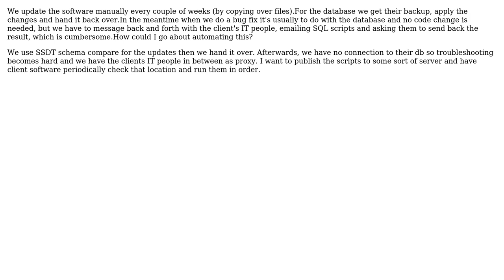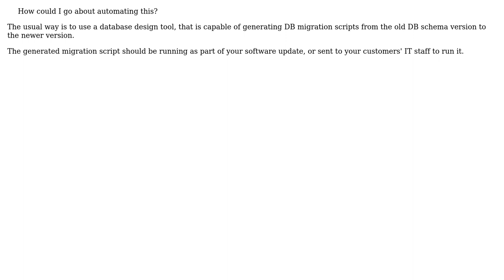Software Engineering: Running SQL queries and getting back the result on deployed software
With thanks & praise to God, and with thanks to the many people who have made this project possible! | Content (except music & images) licensed under CC BY-SA | Music | Images & others | With thanks to user ? user Robert Harvey user makaroni and the Stack Exchange Network Trademarks are property of their respective owners. You are responsible for your own actions.